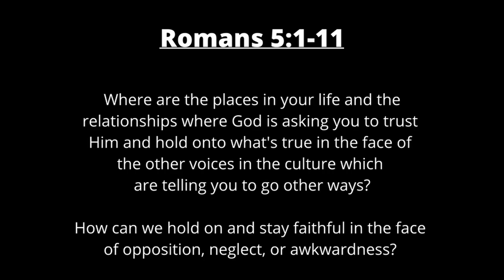Week 10 - Romans 5:1-11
Pastor Couser sets the tone for the next week's discussion in one another groups centering around the next scripture passage in our series.